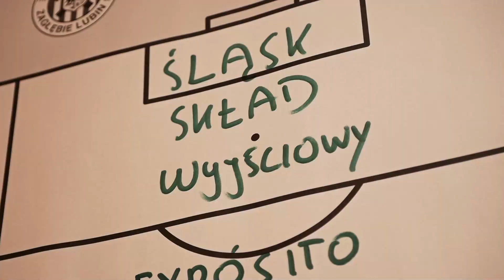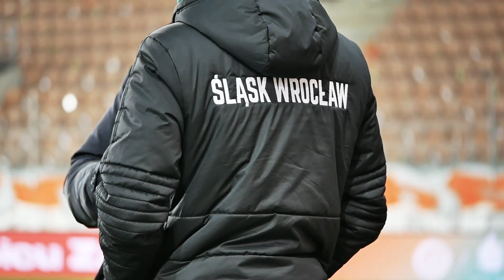Wielkie, wielkie, wielkie! | Kulisy spotkania KGHM Zagłębie - Śląsk Wrocław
Co to było za spotkanie! Co to były za derby! Miedziowi w dramatycznych okolicznościach pokonali Śląsk Wrocław 2:1 po bramce Kamila Kruka w doliczonym czasie gry. Zapraszamy na kulisy Derbów Dolnego Śląska!